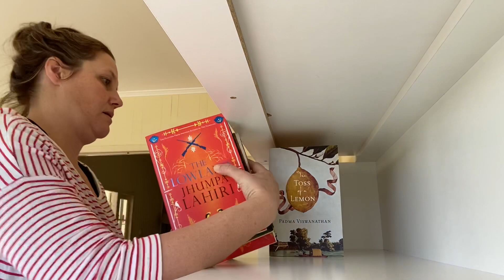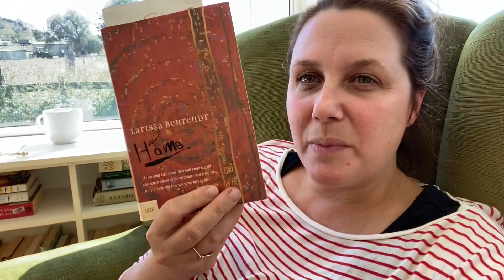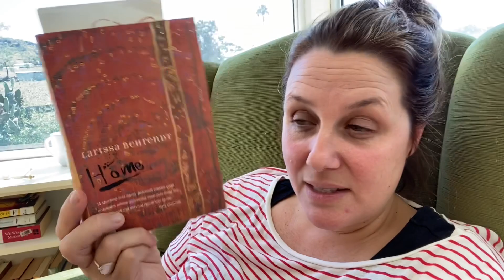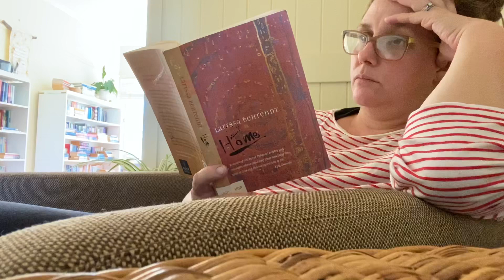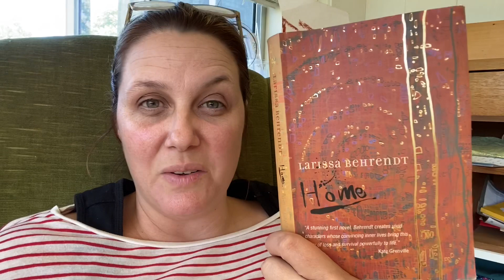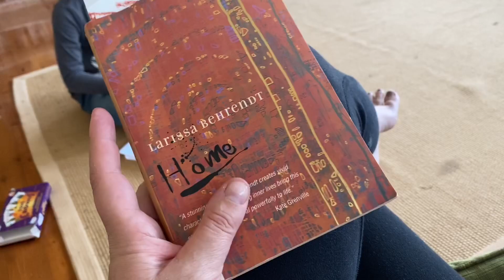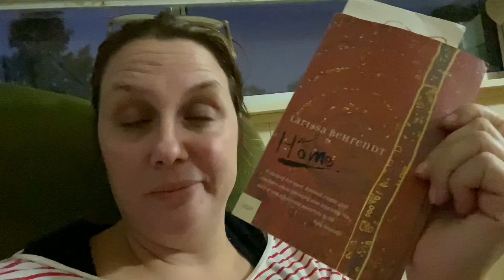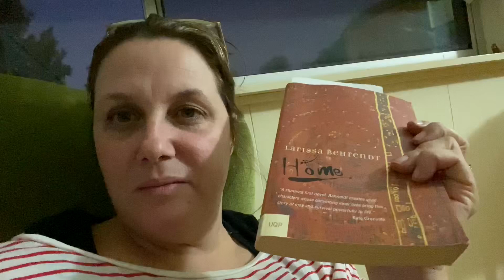Aussie April Day 5 :: reading, cleaning, reading, cleaning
A day of solidifying the home - 2 rooms down and too many more to go.

I also started my first Indigenous Author read for Aussie April
Home by Larissa Behrendt